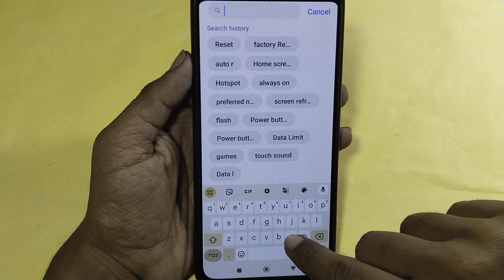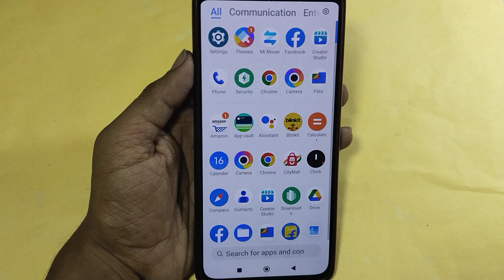How to enable 50 Mp camera, POCO C51 5G high quality photo kaise khinche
poco c50 camera quality kaise badaye,phone camera settings,phone camera ko dslr kaise banaye,poco c50 camera quality increase,poco c50 camera quality,poco c50 camera setting thik kaise kare
Best powerful CPU under 10k

60-Inch Tripod with Bag

7 Socket 6A Extension Board